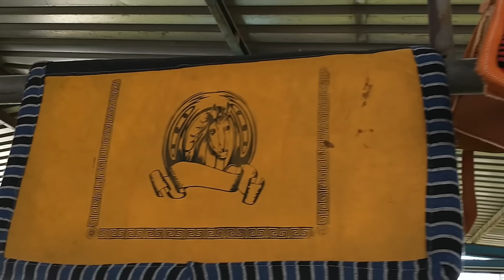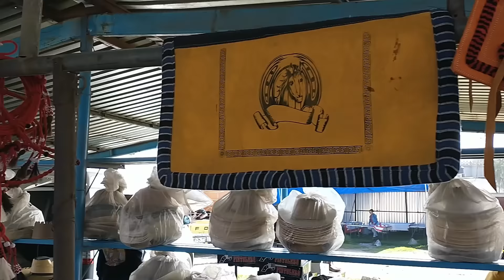Monturas o sillas para caballos o cuacos /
y juntos  vamos a ver hermosos animales como ; caballos , vacas , burros , aves , cerdos , animales y arboles o plantas frutales , forrajes para alimentar nuestros animalitos , al igual que vamos a ver el ambiente y la amistad de la gente que encontremos en esta bella plaza
Pues trato de mostrar lo bello de nuestras plazas ganaderas en nuestro bello MEXICO  , escucharas los precios y algunos números de personas y así pedir informes por  sus animales  y productos de la  región y así tu te puedes conectar por WhatsApp o llamarles y hacer negocio
Las gastronomías en nuestro bello MEXICO  son muy ricas y deliciosas  , estos videos están creados para ti que estas  fuera de nuestro país y  así , tu  que saliste de tu cuna donde te vieron crecer y ahora estas hachando (raíces) en otro país , pues saliste del  país , pero las costumbres y tradiciones jamás han salido de ti
Gracias a todos los que me dan visualización , a los que comentan , a los que comparten , a todos los que dejan correr anuncios , GRACIAS
Y si deseas apoyar a Familias en extrema pobreza no lo dudes y ponte en contacto